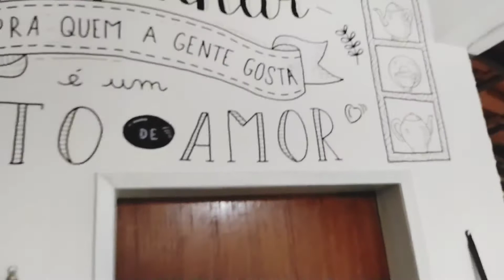ATOS DE AMOR: ARTE EM PAREDE [SPEEDDRAW]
Melhor que cozinhar pra quem a gente gosta é comer, sei que vocês concordam! 🐳 Tem um erro aí também! Quero ver quem acha!

Enfeitando o cantinho da tia, que já era bem bonito! Mas agora ficou mais! E o melhor de tudo é escutar as brincadeiras do Tio Zé Ângelo! 🤓

PS: Ja perceberam que eu gosto bastante de trabalhar com essa blusa né?! (É fresquinha!)

Fala arteiros de plantão, tudo bem com vocês? Meu nome é Lucas e fiz esse canal no intuito de divulgar parte do meu trabalho artístico "thINK" que realizo por esse mundão a fora chamado Minas Gerais! Espero que vocês gostem! Nos vemos no próximo vídeo!

Artista: ASHUTOSH